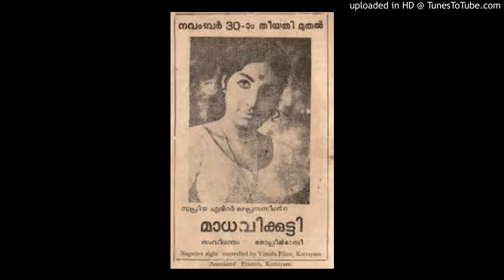Sreemangalya Thaali Chaarthiya.....(Preetha Madhu)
Movie Madhavikkutty (1973)
Movie Director Thoppil Bhasi
Lyrics Vayalar
Music G Devarajan
Singers P Madhuri

ശ്രീമംഗല്യത്താലി ചാര്‍ത്തിയ
സോമലേഖേ നിന്റെ
സീമന്തരേഖയില്‍ ആരുടെ സ്വയംവര
സുസ്മിതസിന്ദൂരം - സിന്ദൂരം (ശ്രീമംഗല്യ)

പൂമുഖപന്തലില്‍ സ്വയംവരവധുവായ്
പൂത്തുനിന്ന നിന്നരികില്‍
തോളോടു തോള്‍ചേര്‍ന്നു നിന്നനിന്‍ നാഥന്റെ
ലാളനമേള്‍ക്കാന്‍ കൊതിയായോ -
ആ മാറില്‍ കവിള്‍ചേര്‍ത്തു നില്‍ക്കാന്‍
കൊതിയായോ - കൊതിയായോ (ശ്രീമംഗല്യ)

പാല്‍ക്കടല്‍ദ്വീപില്‍ പ്രിയനവനിരിക്കും
പത്മരാഗമണിയറയില്‍
ഭൂമിനിലാവില്‍ കുളിച്ചുകേറും മുന്‍പ്
പൂമെത്ത നീര്‍ത്താന്‍ തിടുക്കമായോ
ആ മടിയില്‍ തലചായ്ച്ചുറങ്ങാന്‍
തിടുക്കമായോ - തിടുക്കമായോ (ശ്രീമംഗല്യ)